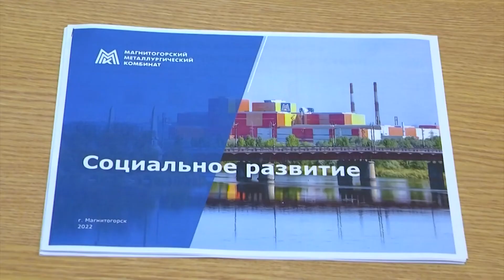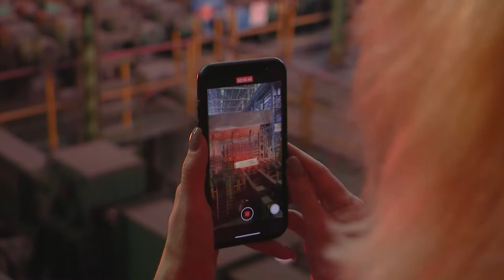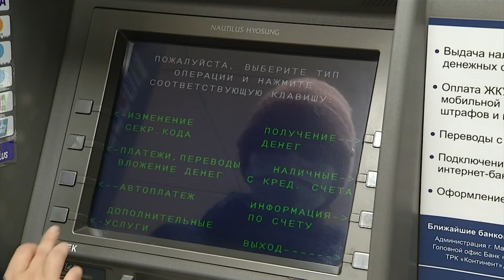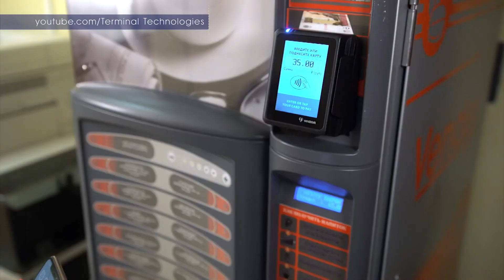Деловая неделя Эфир: 01-07-2022